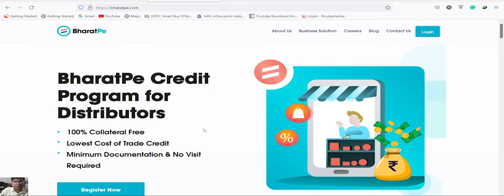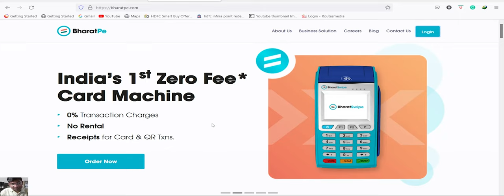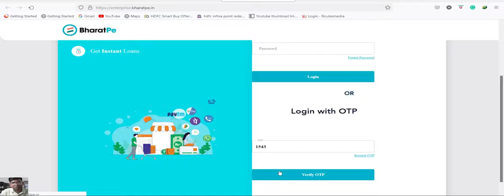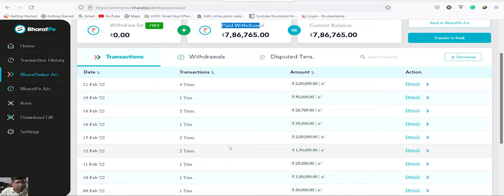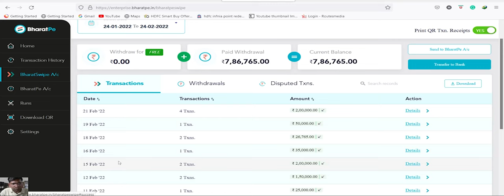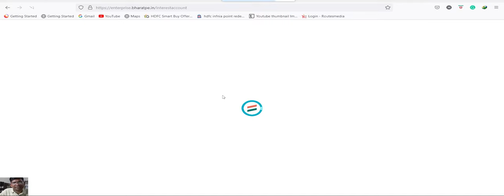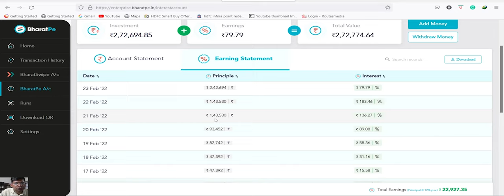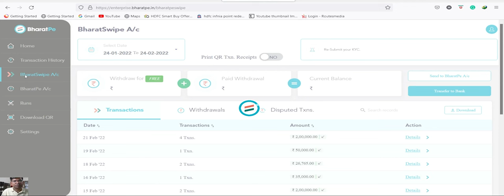Bharat Pe Account Dashboard Review Add. With the proof Zero MDR charges Money Transfer Bank account.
Bharat Pe swipe machine India's no-1 merchant solution this machine all type credit and debit card support machine No any MDR charge applicable And this machine by time ₹5000 refundable security deposit merchant anytime return so BharatPe security Amount return and few conditions are applicable by this machine in three months after possible the return and 100 rupees permit charges are detective
Old Video Unboxing Bharat pe machine